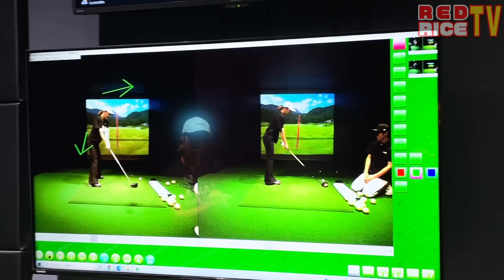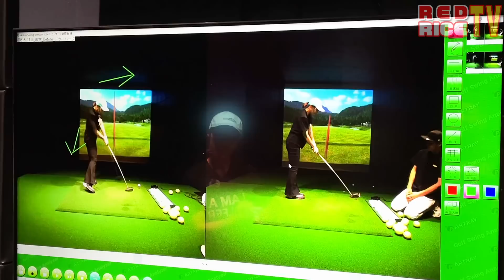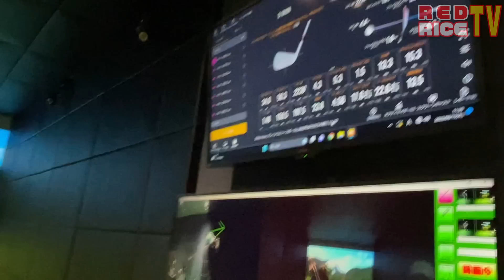【レッスン】奥さんとインドアレッスンに行ってきました!!（前編）【湘南乃風】【レッドライス】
湘南乃風のレッドライスです!!
今回は、奥さんとインドアレッスンに来ました!

最近、連続素振りが凄く良いので、
奥さんも試してもらいました!!
凄く為になりますので、是非最後までご覧ください!!

BY  RED RICE

【今回ご協力いただきました撮影場所】
■学芸大ゴルフスタジオ 様